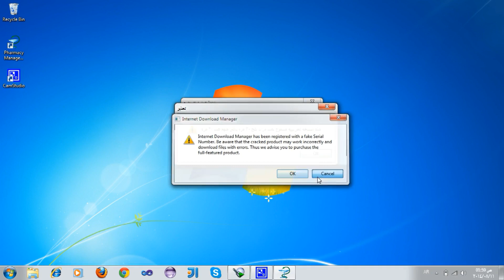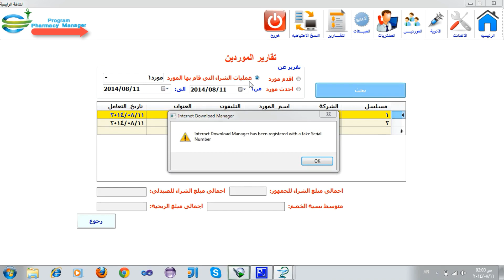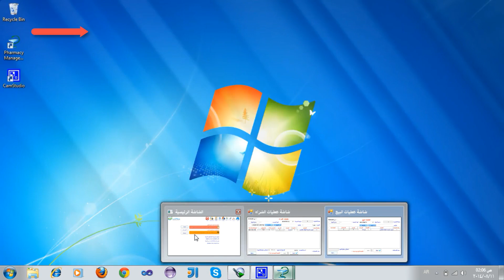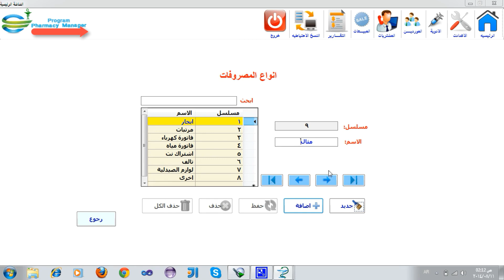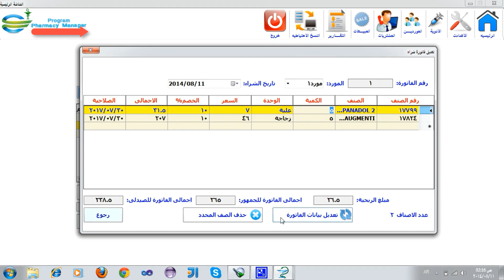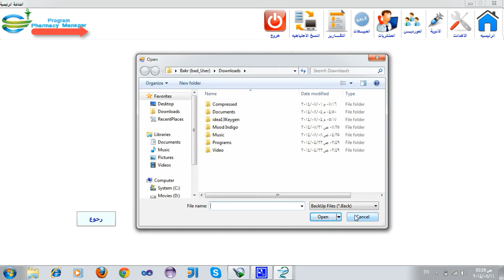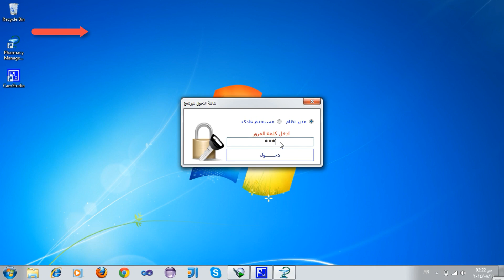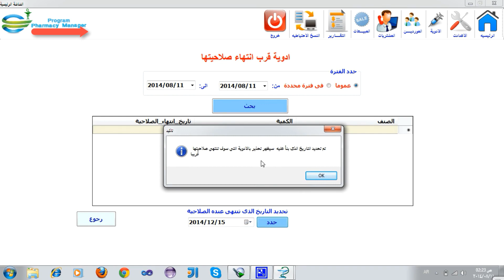شرح برنامج اداره الصيدليات - Pharmacy Manager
لينك الاكاديمية

الدورة الشاملة لمطور تطبيقات سطح المكتب ( برمجة + تسويق ) (SQL + C)
البرامج المستخدمه فى الدورة:-
  Visual Studio2017 , SQLServer 2017,DevExpress 2018 ,
 Crystal Report 2017 ,Xmind 8
عباره عن كورس كامل وشامل ياخذك من مرحله الصفر الى مرحله الاحتراف وصناعه الانظمه والبرامج الاحترافيه للمؤسسات الكبرى
فالدورة لا تتطلب اى معرفه سابقه بالبرمجة فهى تعتمد على شرح لغه سى شارب من الصفر وقواعد بيانات SQL Server من الصفر وتحليل وصناعه نظام مبيعات كامل وشامل
يجعلك قادر على تطوير وبرمجه اى فكره اخرى لتطبيقات سطح المكتب وحل جميع المشاكل التى ستقابلك
الدورة تحتوى على اكثر من 400 فديو شرح متوسط الفديوهات من 7 ل 15 دقائق شرح
الفديوهات فى زياده واستمرار دائم
رابط البرنامج الذى سيتم شرح برمجته فى الدورة الشاملة  (قائمة فديوهات على اليوتيوب)
اهم النقاط التى ستصل لها بعد الانتهاء من الكورس
1- تعلم واحتراف لغه C من الصفر والتمكن منها
2- تعلم واحتراف عمل قواعد بيانات SQL Server وعمل جداول وعلاقات بينها
3- تعلم عمل تصميم لواجهات البرنامج حديثه وعصريه عن طريق برنامج DevExpress
4- التعامل مع جميع عمليات قواعد البيانات عن طريق لغه
5- تحليل اى فكره برنامج كامل متكامل عن طريق Xmind
6- عمل قاعدة بيانات كامله لنظام ادارة مبيعات وحسابات ومخازن
7- القدرة على برمجة اى نظام برمجي يتم طلبه منك
8- القدرة على عمل تصميم حديث وجذاب للبرامج الخاصه بك
9- التعامل مع جميع انواع الطابعات والفواتير والتقارير المطبوعه بجميع مقاستها
10- عمل طباعه للباركود من داخل البرنامج
11- ربط البرنامج الخاص بك على شبكة داخليه
12- عمل نسخه Setup من البرنامج تعمل على جهاز اى عميل بدون تدخل منك
13- عمل نسخه تجريبيه لاى برنامج عندك
14 - عمل سريال نمبر لبرنامجك لحمياته من القرصنه
15 - تسويق منتجك وربح المال منه
16 - كيف تجذب عملاء لشراء برامج منك ؟
17 - القدرة على حل 99% من المشاكل البرمجه التى ستواجهك فى عملك واعطائك القدره على البحث وحل اى مشكله برمجيه اخرى تظهر لك .
الدورة عباره عن جزئين جزء مجانى وجزء مدفوع الجزء المجانى عباره عن 80 فديو شرح سيكونو متاحين على اليوتيوب بالمجان
رابط الدورة علي موقع يودمي  بتخفيض اكتر من %80
رابط الدوره علي منصه Teachable
بخصم 88%
باكثر من 400 فديو شرح
بلغه سي شارب وقواعد بيانات SQ LServer
برنامج ادارة الصيدليات الشامل (مبيعات - مشتريات - مرتجعات - مخازن - حسابات -تقارير) بعض من مميزات البرنامج
1- يضم البرنامج قاعدة بيانات ضخمة تضم 27500 صنف دواء مصرى ومستورد باسعارهم + الأكسسوارات
 2 - يعمل البرنامج بنظام البار كود او بدونه (اختيارى)
 3 - البرنامج يتضمن جزء للموردين (يقترح انسب مورد للشراء منه بناء على الاقل سعرا او الأفضل)
 4 - يعرض البرنامج نسبة الربح للدواء الواحد او بناء على الخصومات التى تقدمها شركة التوريد
 5 - يعرض البرنامج اشعارات بكميات واعداد الأدوية التى وصلت للحد الأدنى من الكمية
 6 - البرنامج يعرض اشعارات باعداد الأدوية التى تنقص الصيدلية
 7 - امكانية عمل خصومات على اجمالى فاتورة شراء
 8 - يعرض البرنامج اشعار بالأدوية التى قاربت صلاحيتها على الأنتهاء
9 - تقارير تفصيليه عن المبيعات والمشتريات والمرتجعات والارباح والمصاريف اليوميه والشهريه فى اى وقت بالتاريخ
10 - امكانية عمل نسخة احتياطية للبرنامج واستعادتها فى حالة وجود خلل بالنظام
11 - وجود صلاحيات للمستخدمين وكلمة سر لتأمين البرنامج (كلمة سر لمدير الصيدلية - كلمة سر للعامل بالصيدلية)
 12 - وجود قسم للملاحظات لتسجيل اى ملاحظات بين افراد الصيدلية لسهولة التواصل بينهم
 13 - وجود قسم خاص لادارة مصاريف الصيدلية
 14 - وجود صيانة فورية للبرنامج وسهولة التواصل مع افراد البرنامج هذه المميزات واكثر بداخل البرنامج
لتحميل نسخه تجريبه من البرنامج :-  كلمه السر 123